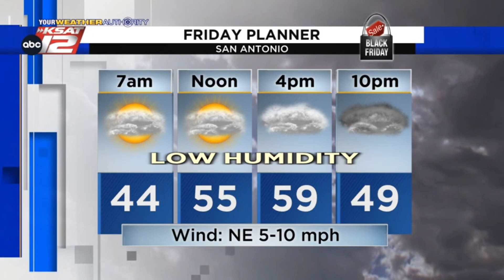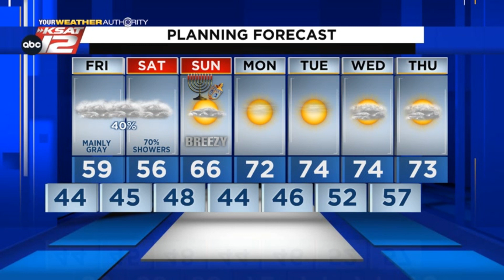Kaiti's Evening Update: Thursday 11/25